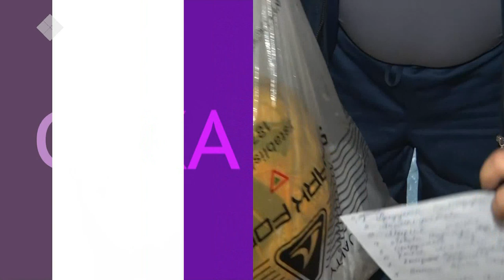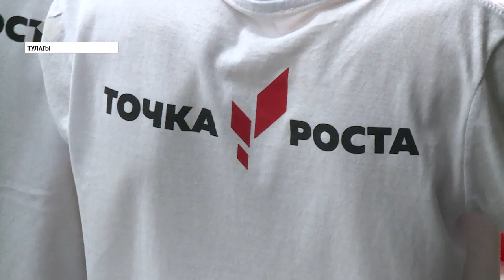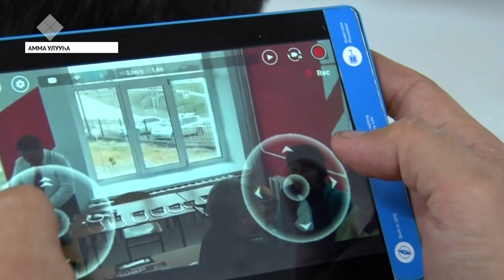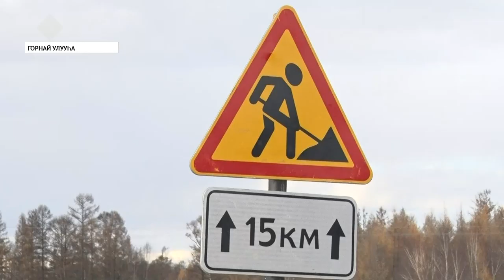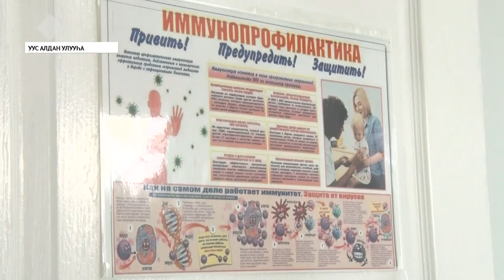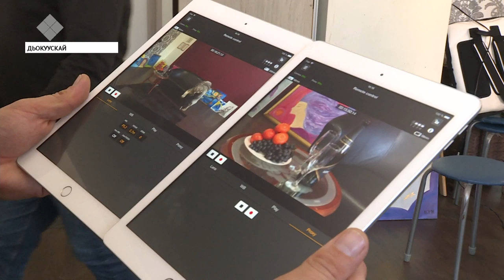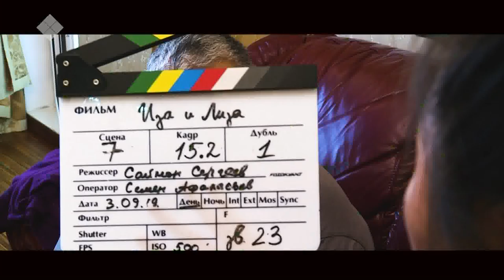«Саха сирэ» информационнай биэрии. Балаҕан ыйын 24 күнэ, 20:30 ч